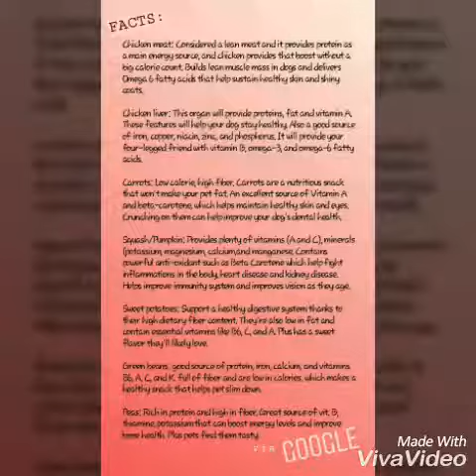Easy Homemade Dogfood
I'm not a liscence veterinarian, just a furmom who loves doggos🐶but opted to spoil them in a less expensive ways❤

My recipe was inspired by some homemade dogfoods i saw from pinterest and youtube and revised to make it simple and  easier.

Ps. I actually tasted this and its not bland at all,the natural savor from the meat and sweetness from the veggies is tasty enough😉